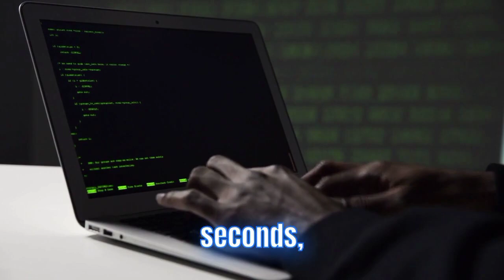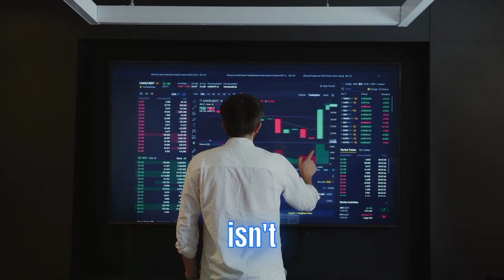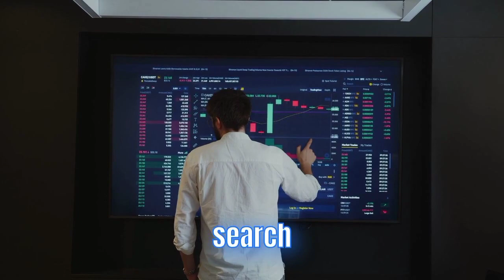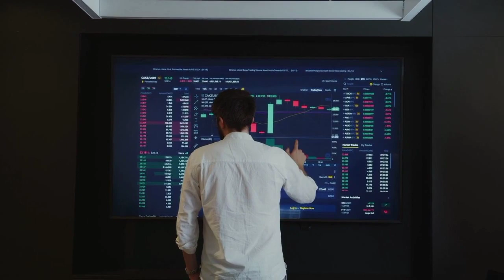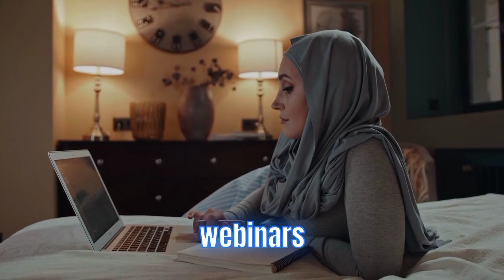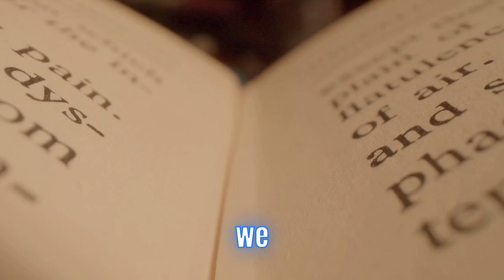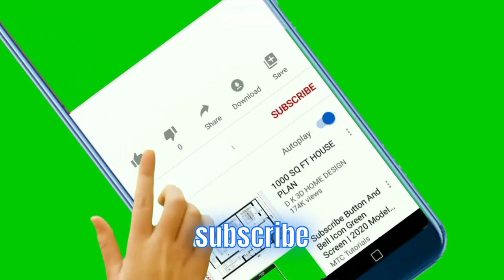What You Need to Know About SEO for Online Business Growth!!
Hey there, business enthusiasts! Today, we're diving into one of the hottest topics out there – SEO (Search Engine Optimization). If you're looking to skyrocket your website traffic, boost your online presence, and get ahead of your competition, this video is a must-watch.

🔍 What to Expect in This Video:

Understanding SEO: We’ll break down the basics of SEO and why it's crucial for your online business. No tech jargon – just simple, clear explanations!

Keyword Research Tips: Learn how to find the right keywords that will attract your target audience and drive organic traffic to your site.

On-Page SEO Strategies: Discover how to optimize your website's content, meta tags, and images to improve your search engine ranking.

Off-Page SEO Techniques: Get insights into building high-quality backlinks and leveraging social media to enhance your SEO efforts.

SEO Tools and Resources: We’ll share some of the best tools out there to help you streamline your SEO process and track your progress.

💡 Why SEO Matters for Your Business
SEO isn't just a buzzword – it's a powerful tool that can transform your online business. By optimizing your website for search engines, you can attract more visitors, convert leads, and ultimately drive sales. Whether you're a seasoned entrepreneur or just starting out, understanding SEO is essential for sustainable growth.

🛠️ Practical SEO Tips and Tricks
We’ll walk you through practical, actionable tips that you can implement right away. From creating engaging content to improving your website’s loading speed, we've got you covered. Plus, we'll debunk some common SEO myths and share the latest trends to keep you ahead of the curve.

Have questions or want to share your own SEO tips?

📈 Start Your SEO Journey Today
Ready to take your online business to the next level? By the end, you'll have a solid understanding of how SEO works and be equipped with the tools and strategies to make your business stand out in the digital world.